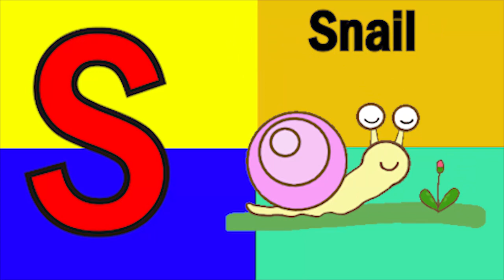ABCD Phonics song abcd Two words Nursery rhymes A to Z alphabet phonics sound Chichoo tv